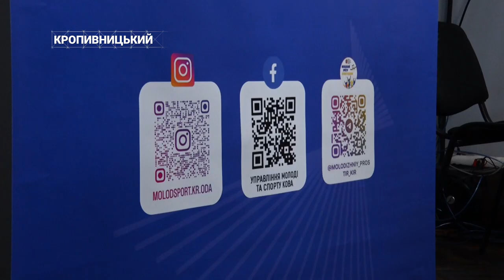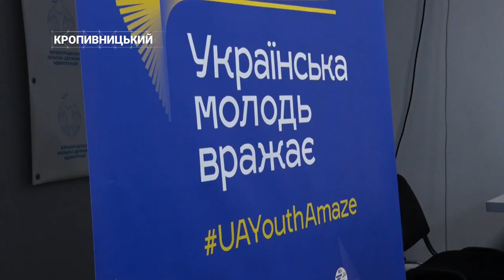Проєкт про боротьбу з гендерно зумовленим домашнім насильством презентували у Кропивницькому | CBN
Розголос, превенція та запобігання. У Кропивницькому в громадському офісі для активної молоді презентували суспільно важливий проєкт: «Міф не дорівнює реальність, або як стереотипи руйнують світ». На меті заходу розказати про майбутній проєкт, який створено для інформування молоді про гендерно - зумовлене та домашнє насильство на Кіровоградщині.